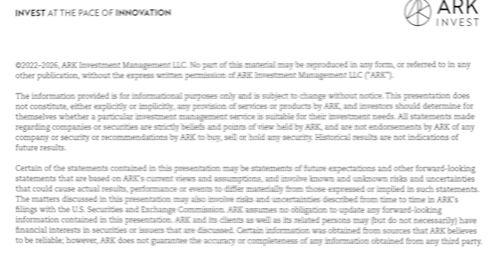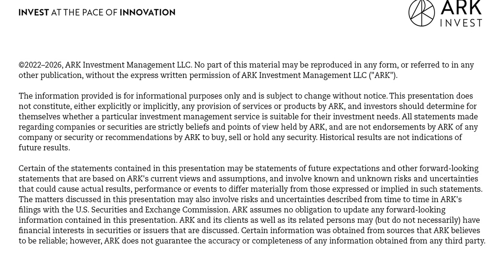Exploring Space Laser Communication with Mynaric CEO Bulent Altan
Please note: as of 3/31/22, ARK’s clients own greater than 1% of the shares outstanding of Mynaric.

Mynaric CEO Bulent Altan began his career as one of the first employees at the then newly-established SpaceX in 2004, having graduated from Stanford University and following completion of his studies at the Technical University of Munich. At SpaceX, he was essential in growing the company’s avionics department from seven people to over 200 and was as Vice-President responsible for the avionics of the Falcon rockets as well as the Dragon capsule. Bulent is now the CEO of Mynaric and Investment Partner at Alpine Space Ventures. Publicly owned, Mynaric produces the optical fiber for the skies and enables as a pioneer of laser communication extremely fast and secure wireless data transmission between aircraft, drones and satellites. On today’s episode, ARK Associate Portfolio Manager Sam Korus and Director of Research Brett Winton talk to Bulent about space laser communication, drone to drone communication, Mynaric’s partnership with the military and much more!

Key Points From This Episode:
- Bulent Altan’s introduction to the space industry and working at SpaceX
- Bulent’s road to becoming the CEO of Mynaric
- How a satellite system works without optical communication
- The opportunity to operate in countries with significant firewalls
- The precision of laser communication
- Drone to drone communication
- The role software plays in the performance of Mynaric’s systems
- The potential cost decline trajectory of orbital communications
- How much power is required to communicate with space laser technology
- Mynaric’s partnerships with Northrup Grumman and L3Harris